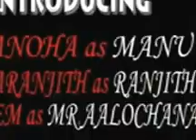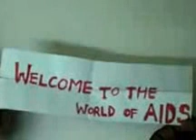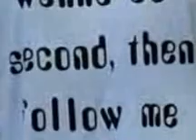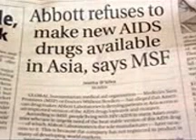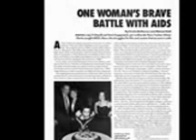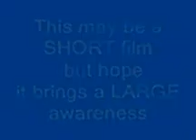prems short film(think +'ve)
HI friends this is pradeep prem.Rudrapogu studying in vignan university..and this is my first trial in creating a short film and hope u people get some %awareness and what i want to tell u is "treat ill poeple in a parallel way dont ill treat them .so think +'ve
and thanq 4 watching my short film.